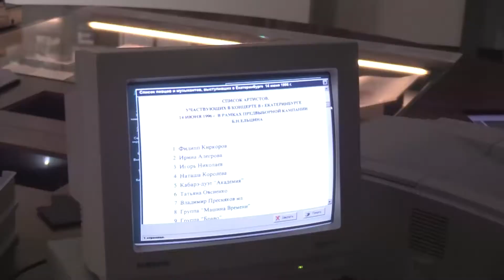Квест «Прогулка с президентом» в Музее Б.Н. Ельцина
«Прогулка с президентом» — это не только творческая интерактивная экскурсия в Музее Ельцина, но и возможность познакомиться с современными мультимедийными историческими программами и редкими артефактами музея, получить уникальные знания о сложной, но интересной работе президента, а также увидеть настоящий президентский кабинет.

Видео: Александр Поляков